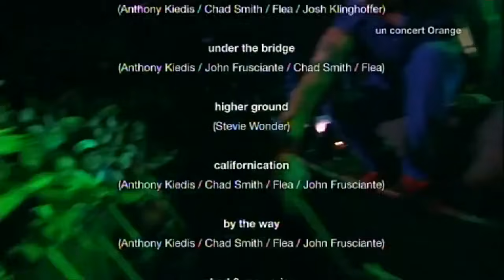Red Hot Chili Peppers - LIVE at _La Cigale_ - FULL CONCERT 2011